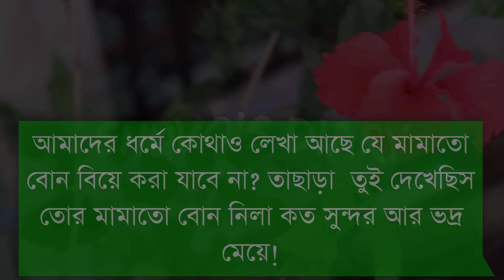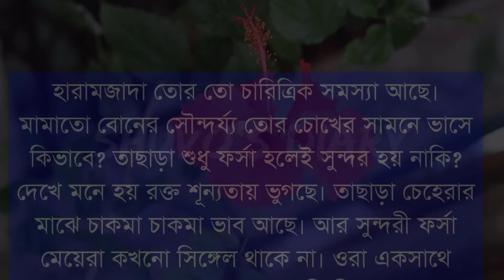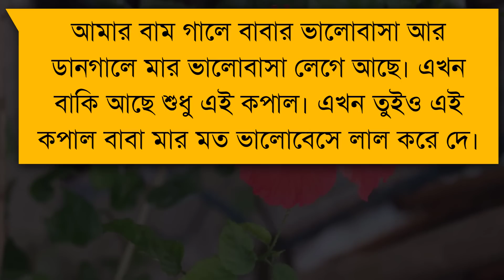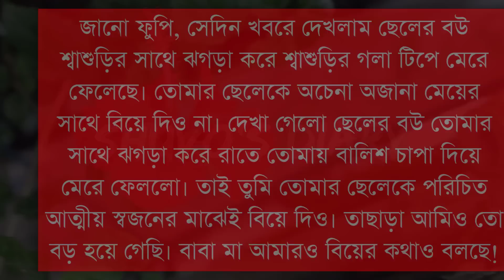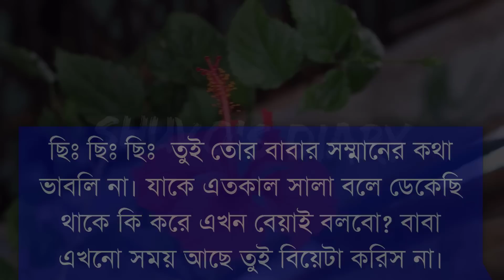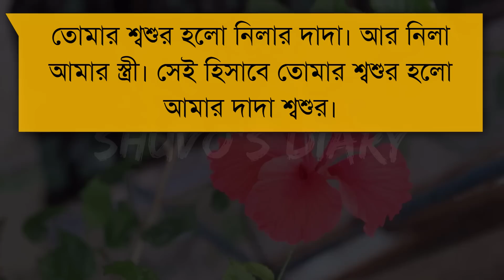মামাতো বোন যখন বউ || Cute couple story || Shuvo's Diary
মামাতো বোন যখন বউ একটি রোমান্টিক এবং হাসির গল্প। সম্পুর্ন গল্প শুনলে আশা করি অনেক মজা পাবেন।

Facebook.com/ShuvosDiaryOfficial

🎙Voice: Imran, Tanvir, Asha & Farjana